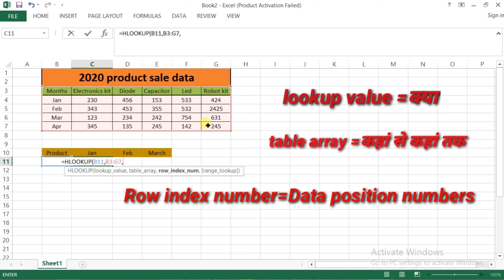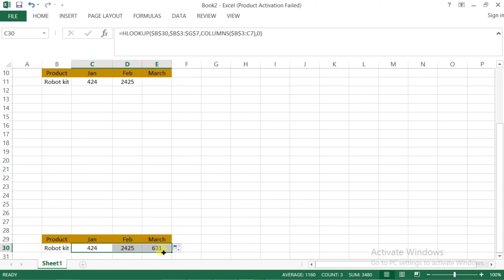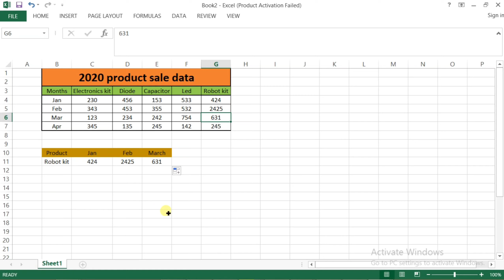Hlookup uses in hindi !!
HLOOKUP stands for Horizontal Lookup and can be used to retrieve information from a table by searching a row for the matching data and outputting from the corresponding column. While VLOOKUP searches for the value in a column, HLOOKUP searches for the value in a row.
Formula
HLOOKUP(lookup_value, table_array, row_index number, [range_lookup])

LOOKUP_VALUE: यह पैरामीटर है जो सबसे महत्वपूर्ण है। इसमें वह value शामिल है जो हम वास्तव में खोज रहे हैं। दूसरे शब्दों में, यह वह value है जिसे हमें Lookup करना है।

TABLE_ARRAY: दूसरा पैरामीटर भी एक महत्वपूर्ण पैरामीटर है। यह उस range प्रदान करता है जिसमें हमारा lookup value और result value स्थित है। हालांकि, यह ध्यान दिया जाना चाहिए कि हमें डेटा का selection इस तरीके से करना होगा कि हमारे lookup value का selection range की पहली row से होना चाहिए।

ROW_INDEX NUMBER: तीसरा पैरामीटर वह उत्तर है जिसे हम ढूंढ रहे हैं। या हम कह सकते हैं कि यह वह row number है जहां से आप अपना डेटा retrieve करना चाहते हैं। Row_index number selected range से अधिक नहीं होनी चाहिए।

RANGE_LOOKUP: चौथा पैरामीटर optional है। इस पैरामीटर में हम तय करते हैं कि पहले पैरामीटर में दिए गए value का exact मैच find करना है या approximate मैच । यदि आप इस argument में कुछ भी दर्ज नहीं करते हैं तो यह default विकल्प TRUE का चयन करेगा। TRUE मतलब approximate मैच है ।

Important points to keep in mind about HLOOKUP
It is a case-insensitive lookup. It will consider, for example, “TIM” and “tim” as the same.
The ‘Lookup_value’ should be the topmost row of the ‘table_array’ when we are using HLOOKUP. If we need to look somewhere else, then we must use another Excel formula.
HLOOKUP supports wildcard characters such as ‘*’ or ‘?’ in the ‘lookup_value’ argument (only if ‘lookup_value’ is text).
Let’s understand this using an example.

1. Hlookup Formula एक sensitive मामला नहीं है। यह uppercase और lowercase के बीच अंतर नहीं करता है

2. Lookup मान Table Array की topmost row पर होना चाहिए।

3. यदि हम range lookup में प्रवेश करने के लिए छोड़ देते हैं तो यह default विकल्प यानी TRUE का उपयोग करेगा।

4. यदि Hlookup Exact मिलान नहीं ढूंढ पाता है तो यह Lookup value से कम value वापस कर देगा।

5. Hlookup Formula समान रूप से lookup argument में wildcard characters का समर्थन करता है जैसा कि VLOOKUP द्वारा किया जाता है।

6. यदि range Lookup  False है और Lookup value defined table array में नहीं मिलता है तो यह # N/A Error लौटाएगा।

7. यदि हम 1 से कम row index number दर्ज करते हैं, तो यह VALUE! Errorवापस आ जाएगा। और यदि row index number greater है, तो यह REF! Error वापस आ जाएगा।

8. Table_array Ascending क्रम में sort होना चाहिए।

9. जब आप wildcard characters को सही तरीके से काम करना चाहते हैं तो range_Lookup argument को FALSE पर सेट करने की आवश्यकता है।

तो, यह Excel में Hlookup Formula के बारे में था। Hlookup Formula का उपयोग कैसे करें और Excel में Hlookup Formula के साथ काम करते समय आपको ध्यान में रखने के लिए क्या points हैं।

Hope you like our tutorial for more cool and amazing trick of excel

Suppose we are given names of student and marks below: